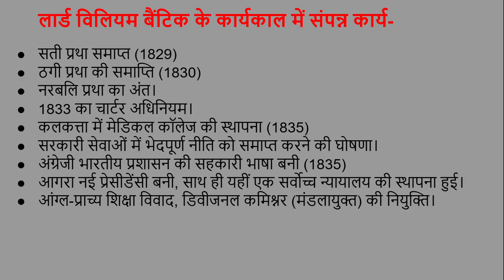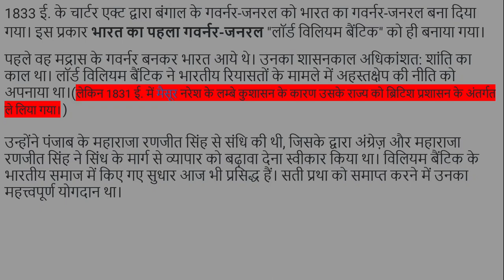लॉर्ड विलियम बैंटिक (Lord William Bentinck )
इस विडियो में हमने लॉर्ड विलियम बैंटिक के बारे में जानकारी प्राप्त की। लॉर्ड विलियम बैंटिक (Lord William Bentinck ) के काल में सबसे महत्त्वपूर्ण कार्य सती प्रथा का अंत था।